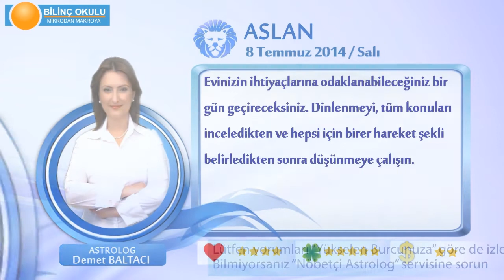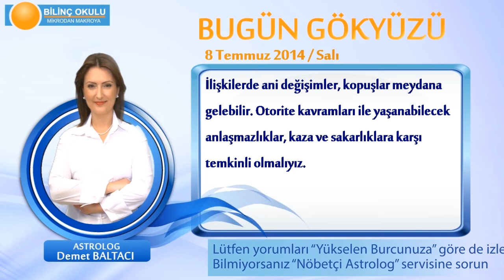ASLAN Burcu, GÜNLÜK Astroloji Yorumu,8 TEMMUZ 2014, Astrolog DEMET BALTACI Bilinç Okulu